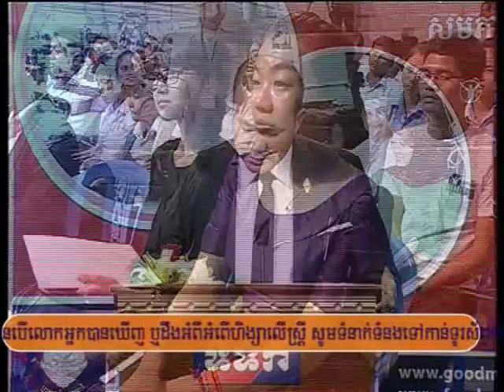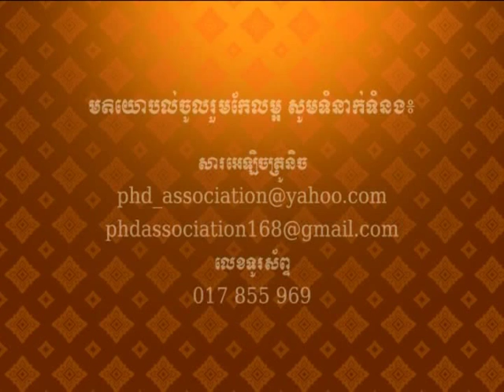Opening Session on Good Men Panel Discussion and TV Student Debate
Opening session on Good Men panel discussion and TV student debate under the topic "Gender & Young Men Participation in Preventing Violence against Women and Girls" was conducted on 12 June 2015 at TVK. This important event is horned with the special participants from key government representatives:
1- H.E. Hun Mani, Parliamentary Member of Cambodia
2- H.E. Dr. Ing Kantha Phavi, Minister of Women's Affairs
3- H.E. Nos Sles, Under Secretary of State of Ministry of Education, Youth and Sports
4- Dr. Marc Derveeuw, UNFPA Representative
5- Mr. Ou Ratanak, Executive Director of PHD